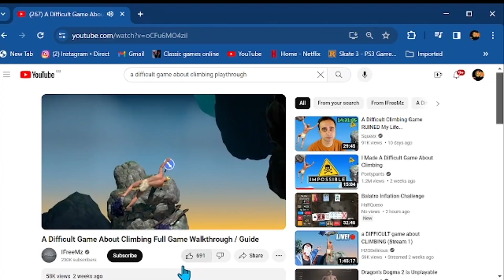an idiot playing a difficult game about climbing